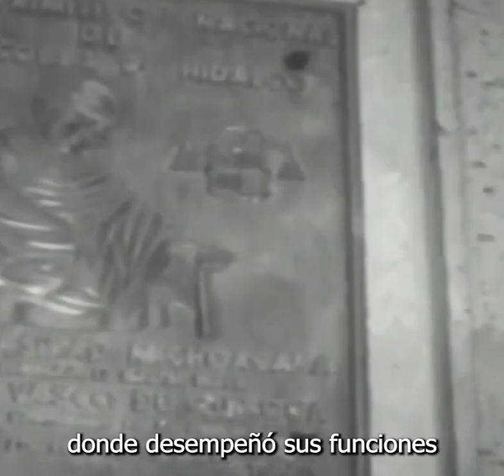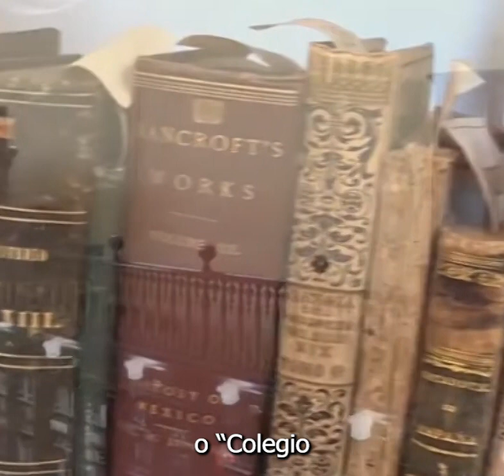Colegio de San Nicolás | Yo me acuerdo que... | SMRTV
El colegio de San Nicolás Obispo, fue fundado por Don Vasco de Quiroga en el año de 1540, en la ciudad de Pátzcuaro,  uno de sus objetivos principales era  brindar instrucción y la preparación para los eclesiásticos con la finalidad de que se desempeñaran en las labores religiosas.

Actualmente el estilo arquitectónico que presenta el colegio de San Nicolás es neoclásico, un estilo que era más popular para la época en la que fue remodelado el edificio.
Esto nos lleva a una forma de tener siempre presente la historia de tan noble casa de estudios y que ha albergado a algunos de los más grandes próceres de la patria que le dieron rumbo a este país.